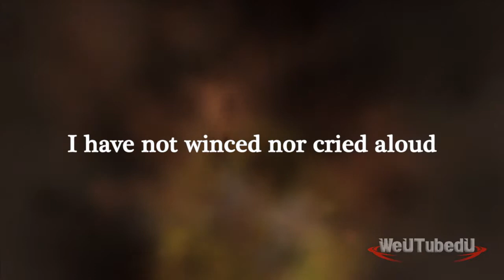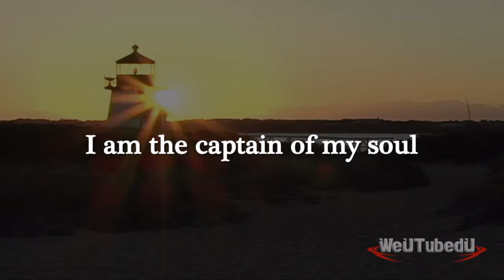Invictus - William Ernest Henley (WeUTubedU)